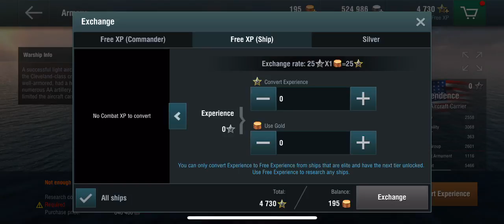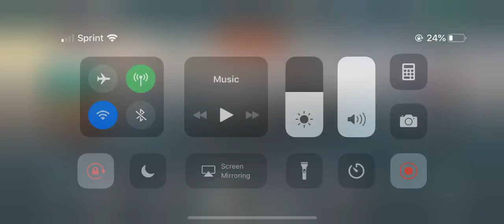Watch me play World of warships aircraft carrier